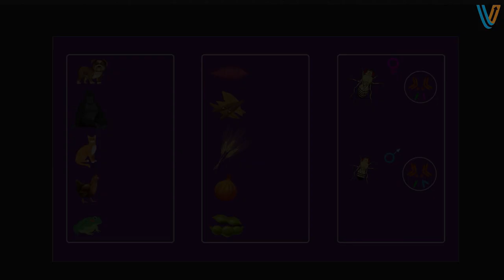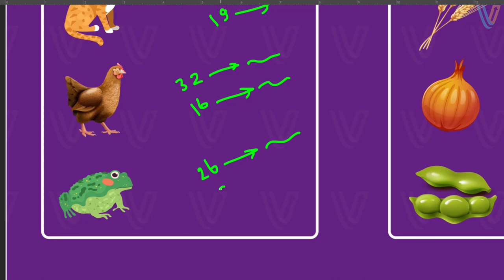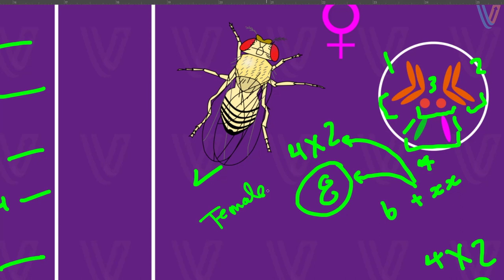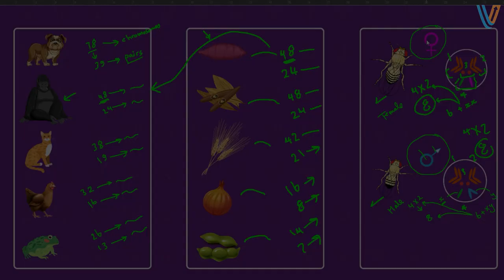عدد الكروموسومات في الكائنات الحية | الكروموسومات والنظرية الكروموسومية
عدد الكروموسومات في الكائنات الحية يختلف حسب الكائن الحي
لكنه لا يعبر عن درجة رقي او حجم الكائن الحي

سنذكر امثلة للكلب والغوريلا والقطة والدجاجة والضفدعة
ولبعض النباتات مثل البطاطا والتبغ والقمح والبصل والبازلاء

أيضا سنذكر مثال لذبابة الفاكهة او الدروسوفيلا
وهنشوف الفرق ما بين الذكر والانثى

وسنذكر مثال لحيوان يسمى السلامندر
وهو بيحتوي على اكبر محتوى جيني معروف
لان الحمض النووي فيه بيعادل 30 مرة الحمض النووي في الانسان

Secondary Grade 1 | Egypt Syllabus | 2023
الصف الأول الثانوي | منهج مصر | 2023
Unit 3 | Inheritance of traits | Second Term
الباب الثالث | توارث الصفات | الترم الثاني
Chapter 1 | Chromosomes and Genetic Information
الفصل الأول | الكروموسومات والمعلومات الوراثية
Lesson 1 | Chromosomes and Chromosomal theory
الدرس الأول | الكروموسومات والنظرية الكروموسومية